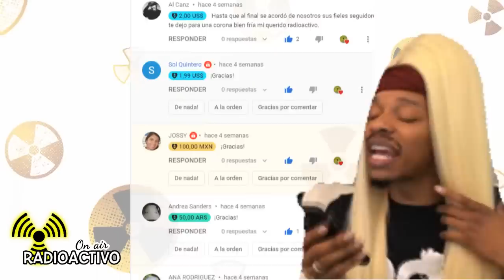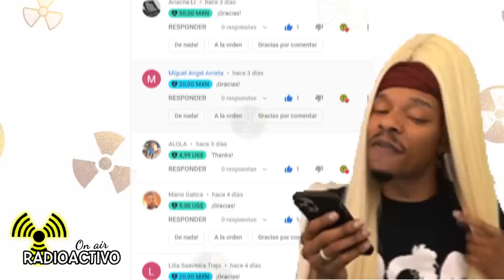ALEJANDRA GUZMÁN Agrede a una Fan ¡Casi Llegan a los Golpes!